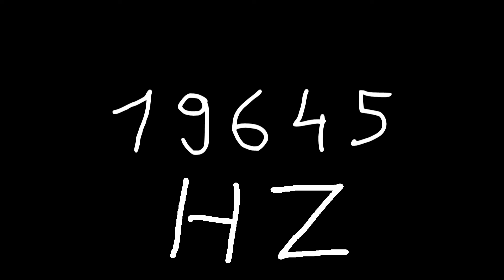19645 hz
Just sound.

chords
sounds
noise
tone
noises
tones
audio
wave
waves
sin
sine
sinus
sinoid
heart
heartbeat
resonancy